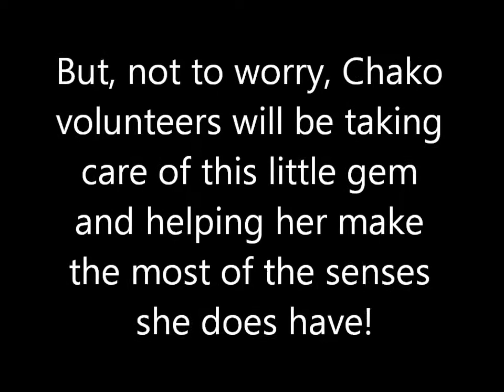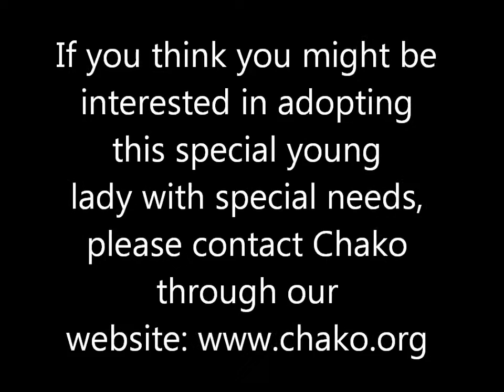Chako Sabrina movie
Here is a video about a very sweet little pup known as Sabrina. Sabrina is a special needs Pit bull that has a birth defect that limits her vision. That limit has not been determined as yet.